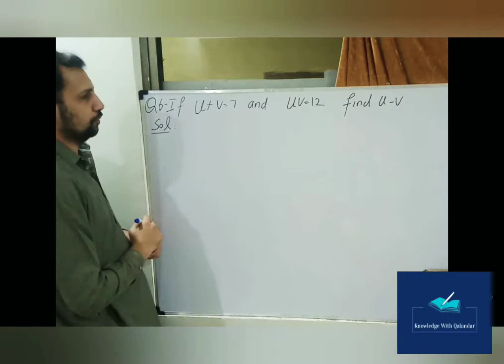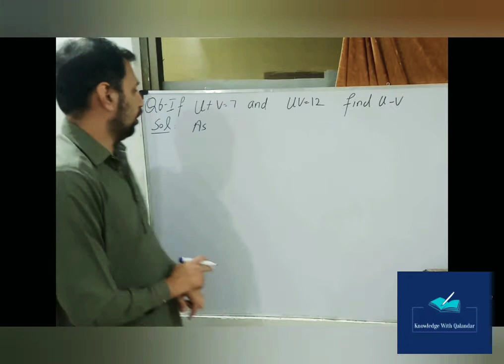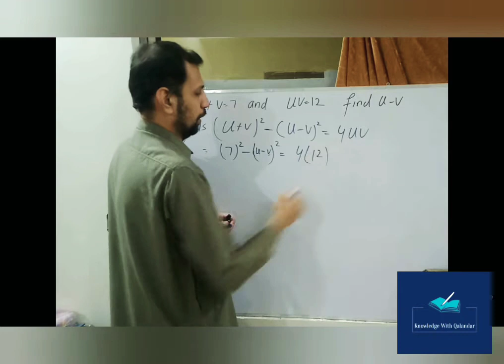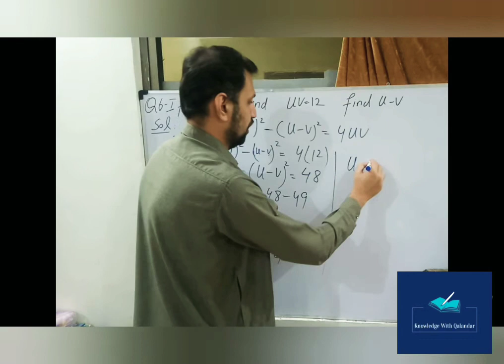Exercise 4.3 Question 6 class 9 maths kpk | kpk board maths chapter 4 | knowledge with Qalandar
This video consist on solution of exercise 4.3 question no 6 class 9th mathematics kpk board chapter no 4 algebraic expression presented by knowledge with qalandar. ask any question and give suggestions in comments section. links associated with other questions of this exercise are given below